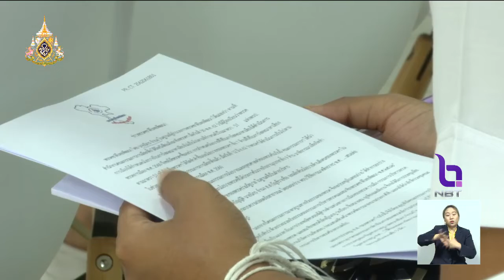"พลังประชารัฐ" เคลียร์ใจ ส.ส.ภาคใต้-อีสานตอนบน สยบปัญหากดดันเรียกร้องตำแหน่งรัฐมนตรี